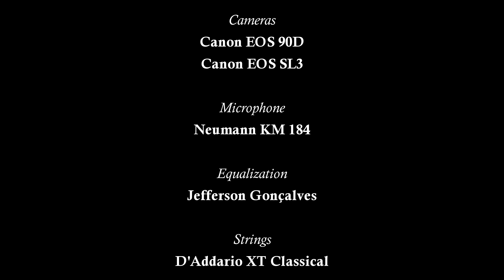Edson Lopes plays BACH: French Suite No. 6 - Sarabande, BWV 817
Edson Lopes plays Sarabande (from French Suite, BWV 817) by Johann Sebastian Bach

Transcribed:
Edson Lopes

Guitar:
Martin Woodhouse, 2010 (England)
Model: Torres

Guitar Support:
Pompeo Apoio Ergonômico

Strings:
D'Addario Classical Strings